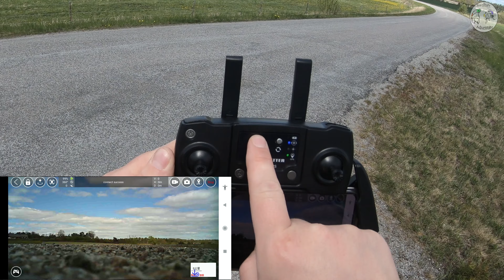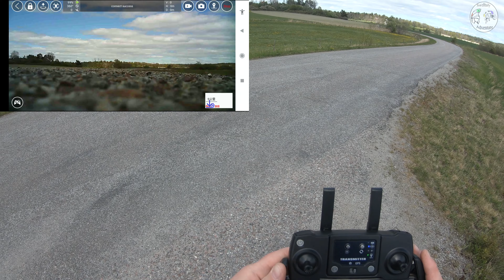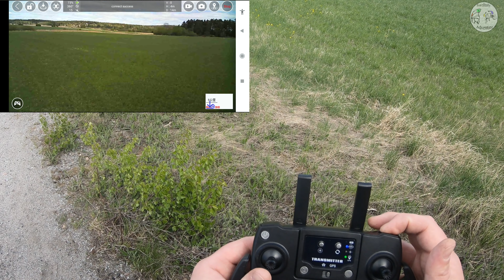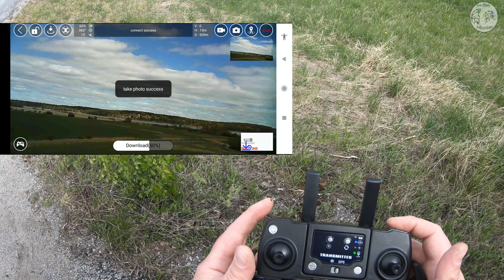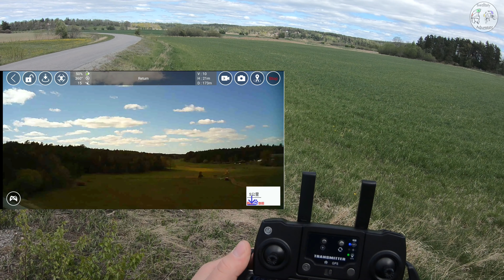Recensione Completa Drone K911 MAX Con Sensori Anticollisione e Sotto i 250 Grammi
Altri droni:

🔥 DJI Mini SE

🎁 PROVA AMAZON PRIME

► Recensione PORCCODRONE! Aereo/drone più FIGO

💰 ▬▬▬▬▬▬▬▬▬▬ CONTATTAMI ▬▬▬▬▬▬▬▬▬💰
NON RISPONDO PER MAIL A RICHIESTE DI AIUTO. Scrivete su Instagram o lasciate un commento